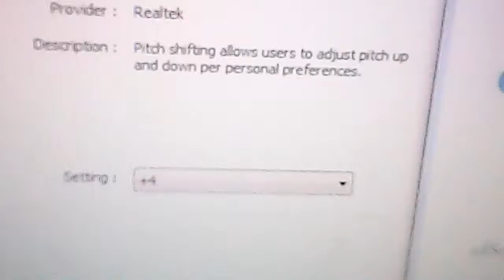Get Ready To Wiggle Puppets Dancing Video Let It Go Karaoke in C major +4 pitch PitchedKaraokeTracks